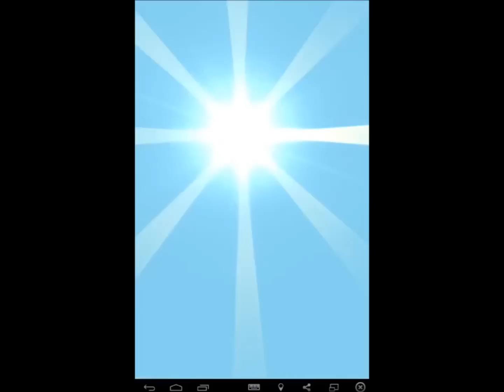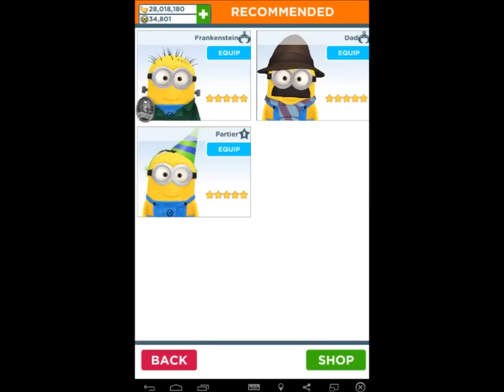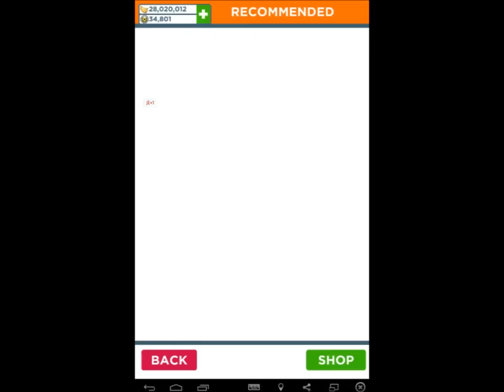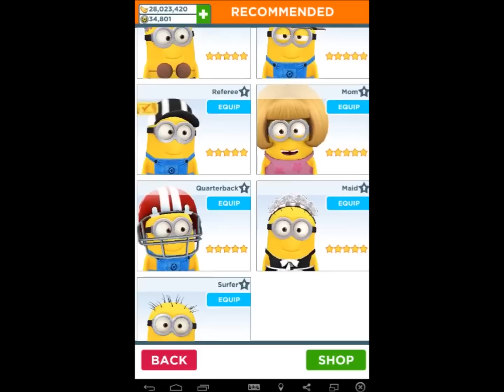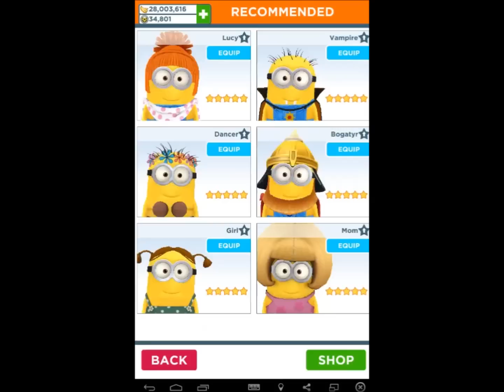Despicable Me Minion Rush - Jelly Jobs #8 6/8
The gold thing in the mail category in Jelly Jobs I like it very much and soon I will put in my avatar.